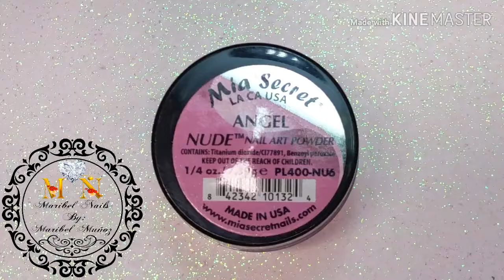💕UÑAS ACRILICAS DISEÑO ENCAJE FUSCIA Y CRISTALES | ACRYLIC NAILS FUSCHIA LACE DESIGN AND CRYSTALS💕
Hola mis preciosuras hoy es viernes de videíto y por aqui les pasó a compartir este diseñito esperando  les guste que pasen un bonito fin de semana⚜💞⚜💞😘🔽

▶️MI OTRO CANAL 💚MARIBELNAILS💚
SOLO UÑAS NATURALES CON ESMALTES

ℹNo soy una profesional amo todo lo relacionado con las uñas y practico es mi hobby y comparto lo poco que se con tod@s ustedes.